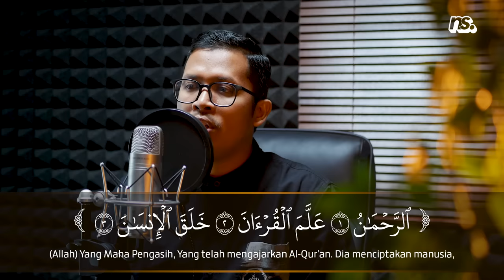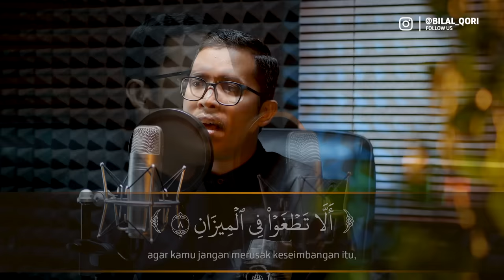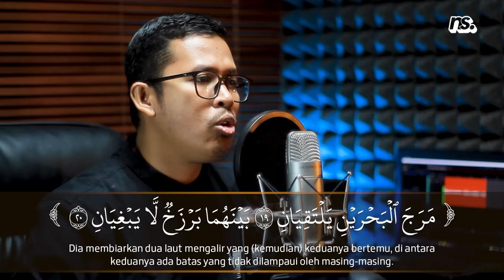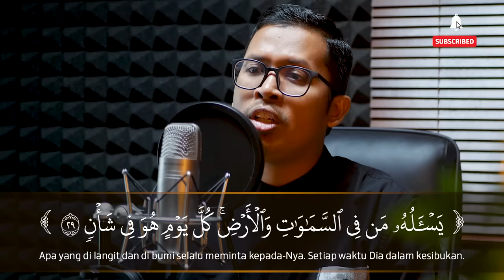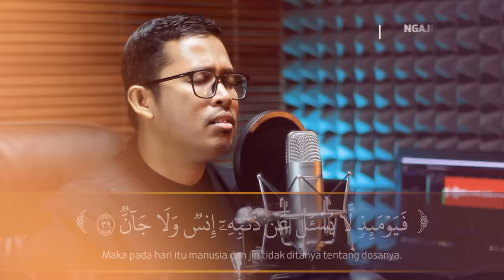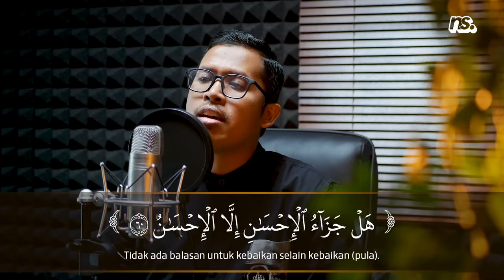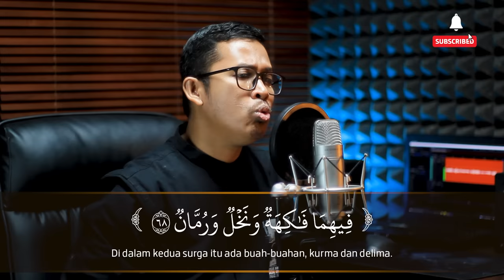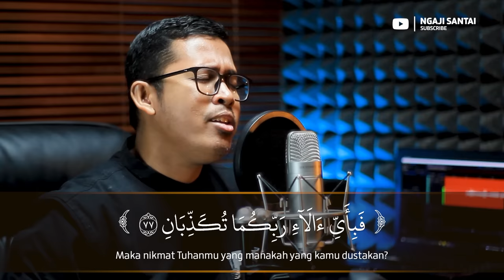IRAMA JIHARKAH - SURAT AR RAHMAN | Bilal Attaki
Reciter : Bilal Attaki | Surah : Ar-Rahman
Style : Jiharkah / 'Ajam

NB : TIDAK DIPERKENANKAN ME-REUPLOAD KONTEN ATAU MATERI KAMI UNTUK KEPENTINGAN KOMERSIL DAN MONETISASI